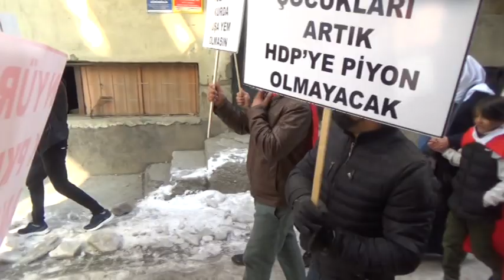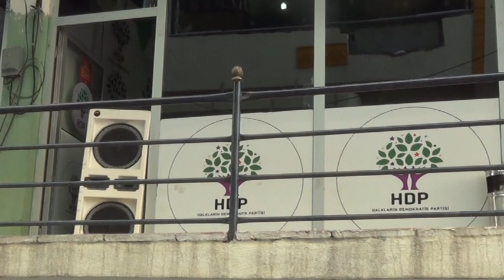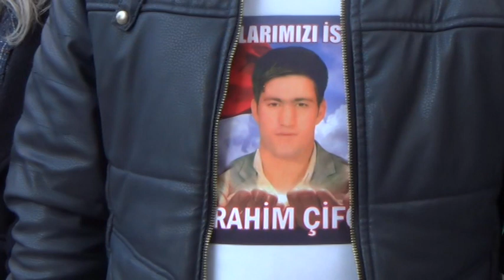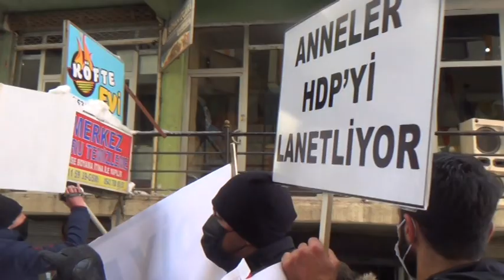HDP'den parti binası önünde 'Evlât Nöbeti' tutan ailelere hoparlörlü seçim müziği